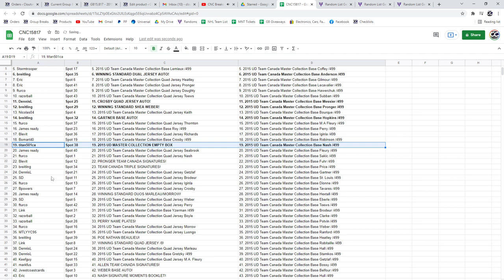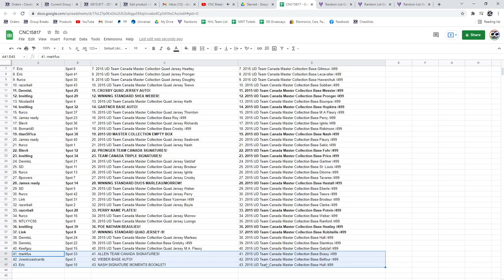Multi Randoms - C&C GB #15,817